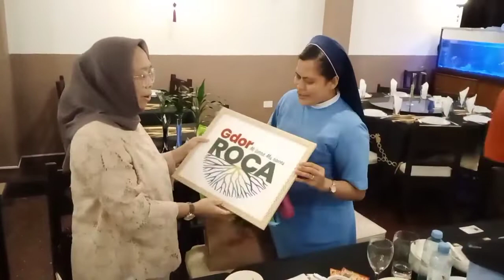Duta Besar Republik Indonesia Untuk Argentina:Pesan dan Kesan Untuk Misionaris SVD dan SSpS.Part 2#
Duta Besar Republik Indonesia untuk Argentina mengunjungi para Misionaris SVD dan SSpS Indonesia yang bekerja di Propinsi Misiones dan Chaco-Argentina. Sebuah Perjumpaan yang sarat makna dan Menyimpan Kenangan yang Sangat Bernilai.